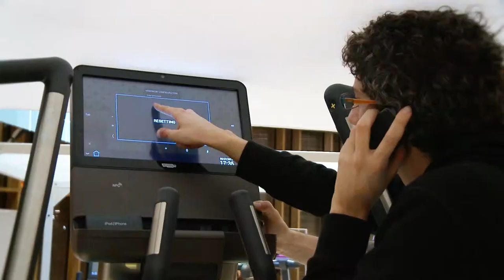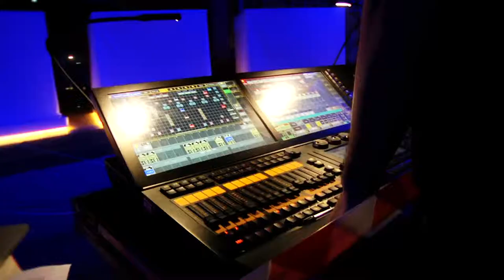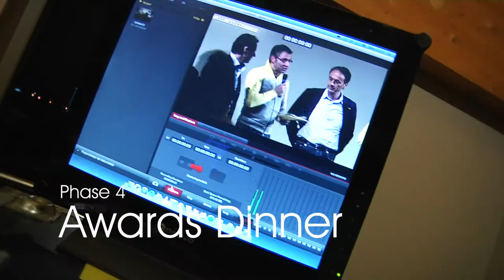Our Backstage in Technogym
backstage di un evento stupendo in Techongym con tutta la squadra di Utopia e Filmpro sul set. Grandi energie e grandi emozioni per l'uomo Wellness che traina tutti verso il "let's move for a better world!"
...grazie a tutti per le belle emozioni e a Nerio Alessandri per averci riunito tutti insieme per questa bella avventura!